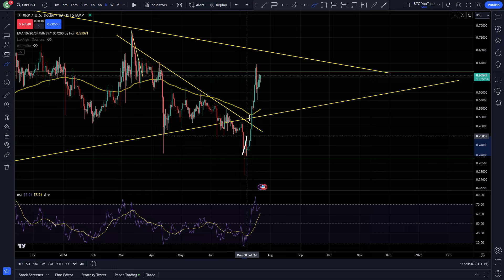XRP MASSIVE PROFIT | RIPPLE $XRP PRICE PREDICTION | RIPPLE XRP 2024 | RIPPLE ANALYSIS